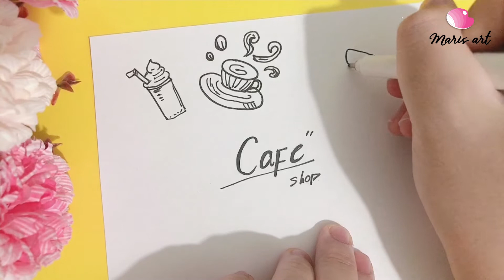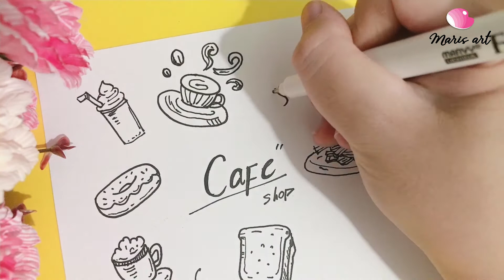Vẽ doodle cute | Coffee Doodle | food doodle | How to Doodle | maris art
JOIN ME ON SOCIALS:
Kết nối với Maris tại:
© Bản quyền thuộc về Maris Art
© Copyright by Maris Art ☞ Do not Reup